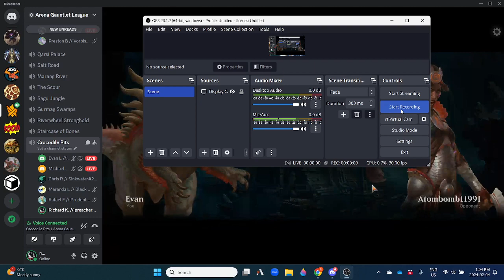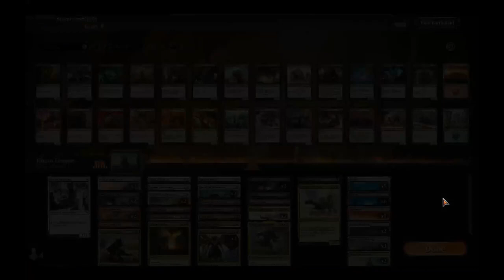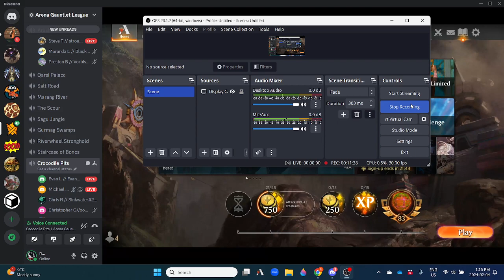Arena Gauntlet League -- KTK Khan Matches -- Week 5 -- Jeskai -- Evan L. vs Michael M.